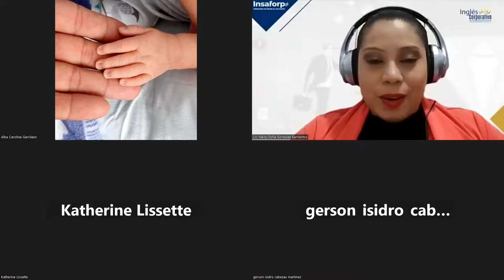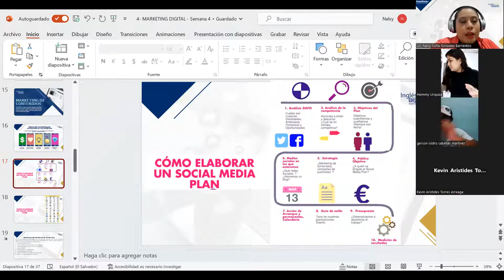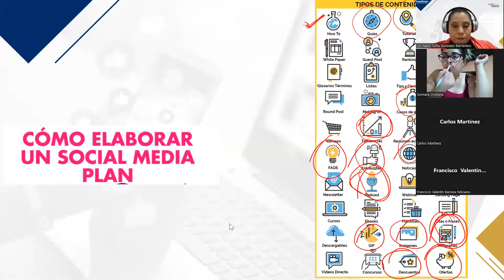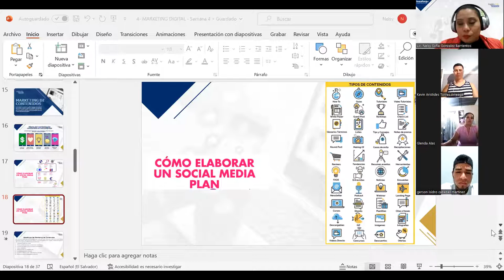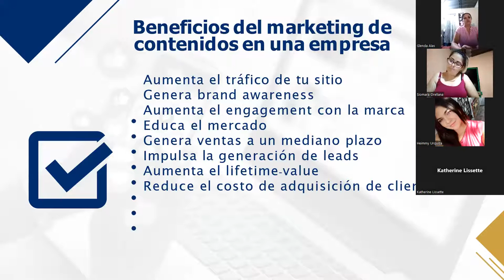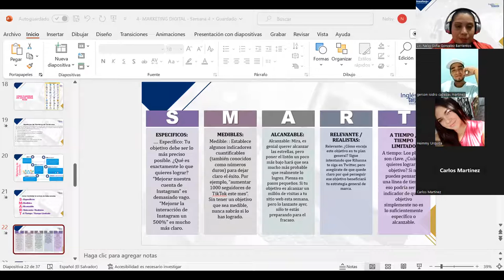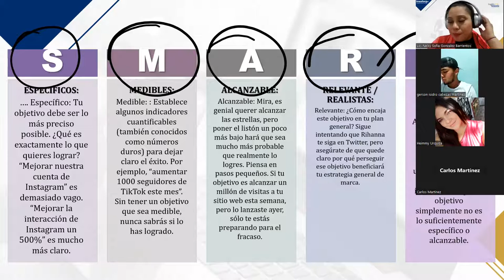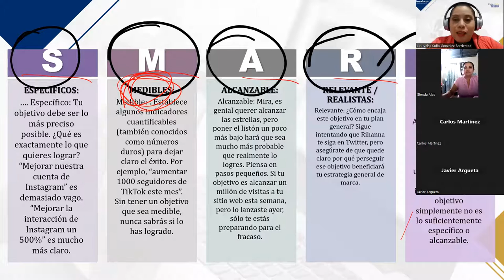SESIÓN 15 - 04/05/2023 - MKT-01-9-10-PM-04-23 - GONZALEZ – IDENTIFICAR EL OBJETIVO DE LA CAMPAÑA